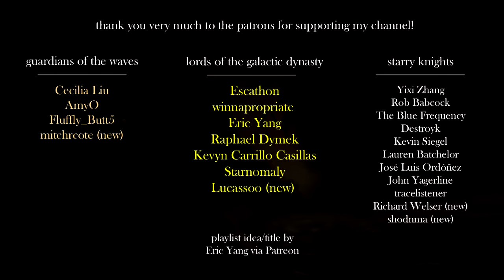you're inside the cosmic horror world of lovecraft (a playlist)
[ timestamps ]
in the comments section, i decided to put them there since, for some reason, there is less possibility that the video will be blocked

[ ads ]
my channel isn't monetized, so if you see ads in the video, it's because youtube places them automatically, i have no control, you can solve that problem by adding an adblocker in your browser or skipping the video to the end and then press replay